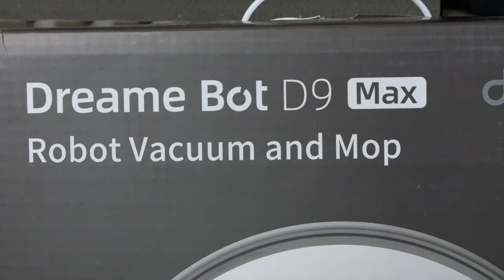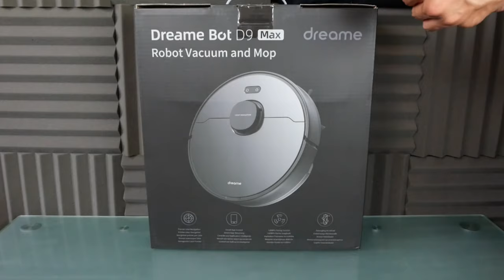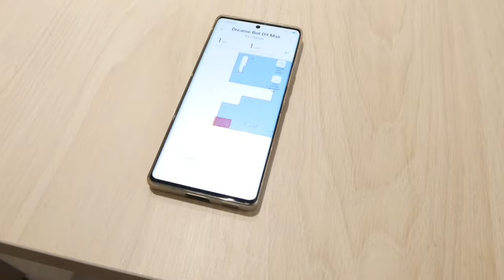DREAME BOT D9 MAX ! ASPIRATEUR ROBOT PRESENTATION & AVIS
Cette vidéo est en collaboration avec la marque Dreame.
Dreame Bot D9 Max aspirateur serpillère connecté !

Max + 50€ aura un extra 309,99€ Xiaomi 3heures purificateur d’air (uniquement 50 pièces )

INDEX

00:00​ : Introduction
00:18 : Marque Dreame D9 Max
01:10 : Les caractéristiques
05:21​ : Test en live du produit
13:20​ : Mon avis concernant le produit
14:43 : FIN

Snap : ChristoLyonnais

Bon visionnage ! ;)